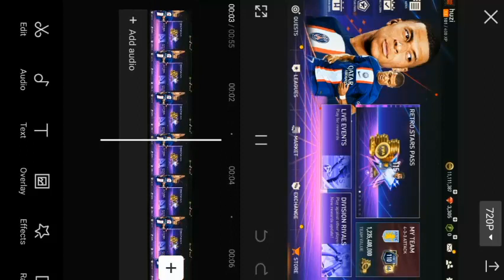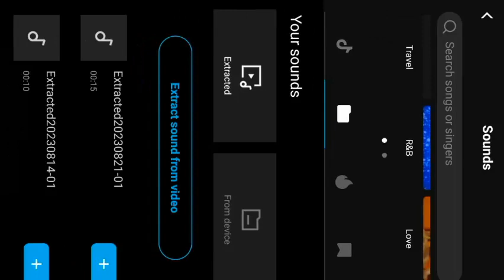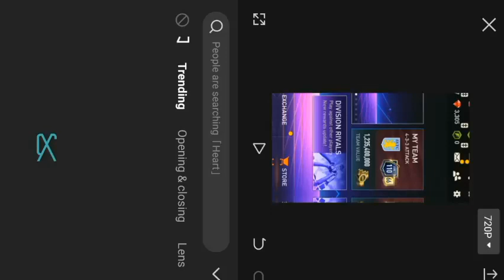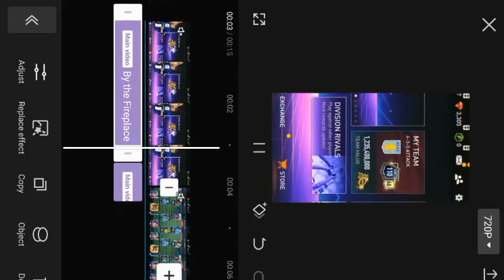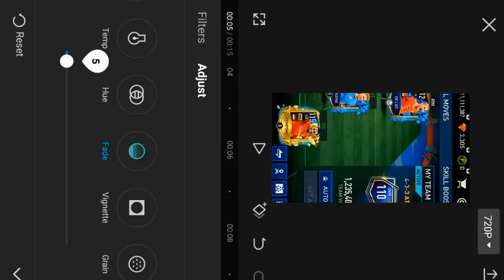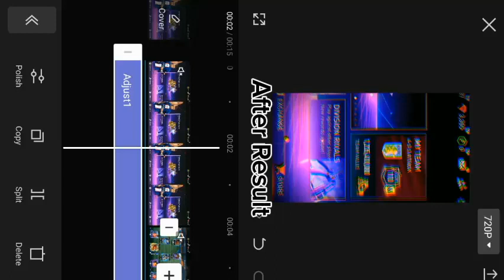How @ecshaniyt viral his shorts||How to show fifa team||Huzakh Gamer